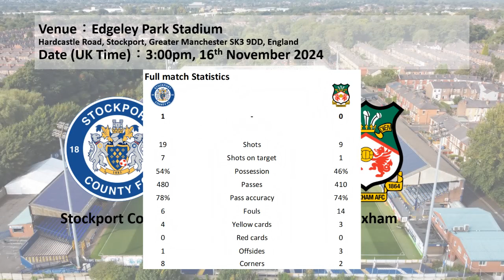Stockport County 1-0 Wrexham, Matchday 16, 2024/25 EFL League One Highlight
Date (UK Time): 16 November 2024
Stockport County 1-0 Wrexham (Half time 1-0)